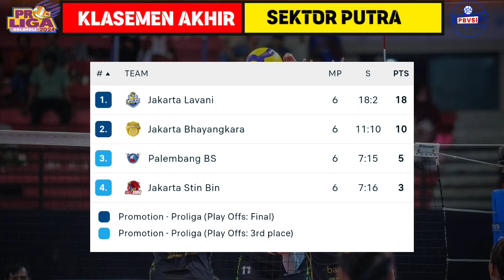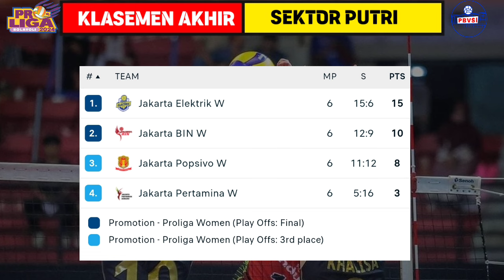Jadwal Grand Final Proliga 2024 Hari Ini~Jakarta Bin vs Elektrik PLN,Lavani vs Jakarta Bhayangkara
Jadwal Grand Final Proliga 2024 Hari ini :
Sabtu 20 Juli 2024 :
Popsivo Polwan vs Pertamina Enduro live 14.00 wib
Jakarta BIN vs Elektrik PLN live 16.00 wib

Minggu 21 Juli 2024 :
Jakarta STIN BIN vs Palembang Bank Sumsel live 14.00 wib
Lavani vs Jakarta Bhayangkara live 16.00 wib